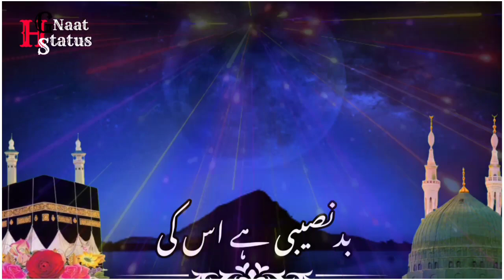Arsh Par Dhoom Hai Farsh Par - Owais Raza Qadri - Shabe Meraj Whatsapp Status 2021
And wait for more upcomming videos. Its my pleasure to make naat status videos in my free time. I try my best to make best videos for you guys.